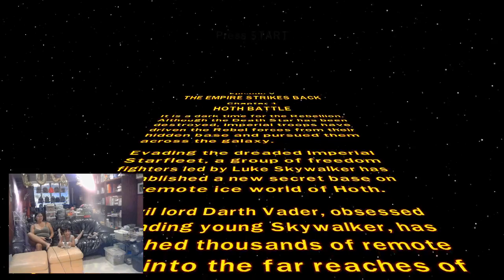LEGO Star Wars The Complete Saga with rejjventress - Giraffe Gaming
What happens when you give a five-year-old a few video games and a couple of consoles? Chaos, much laughter, and more chaos! Watch Lucas play different Plants vs Zombies and other games on different platforms, and listen to his non-stop commentary.